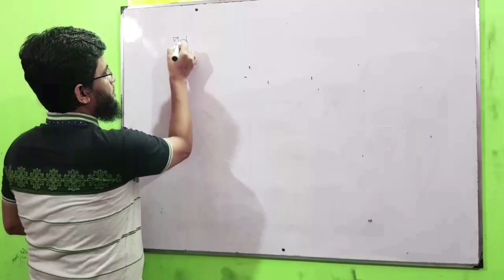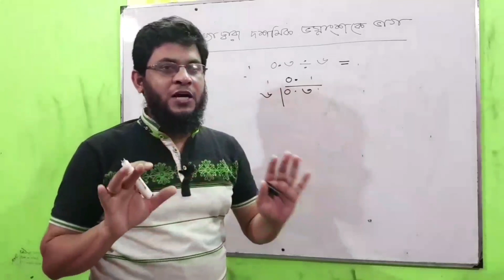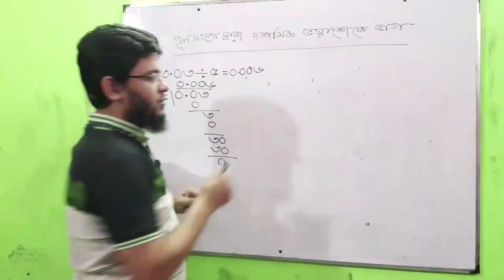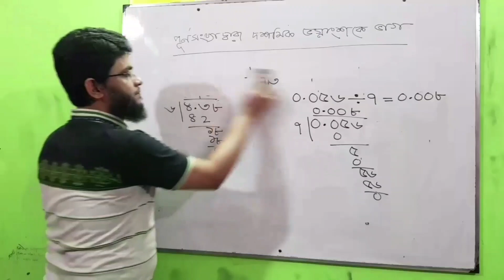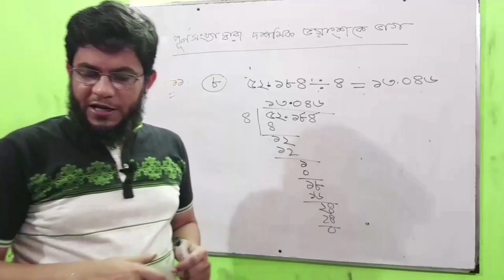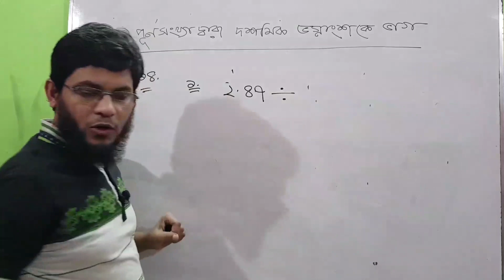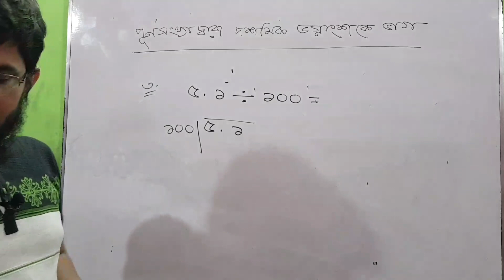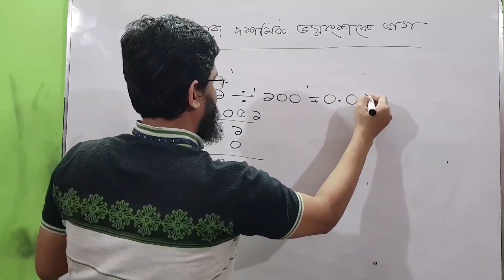দশমিক ভগ্নাংশকে পূর্ণ সংখ্যা,১০এবং১০০দ্বারা ভাগ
৫ম শ্রেণি(গণিত) অনুঃ-৭( ক) পর্ব ০৩